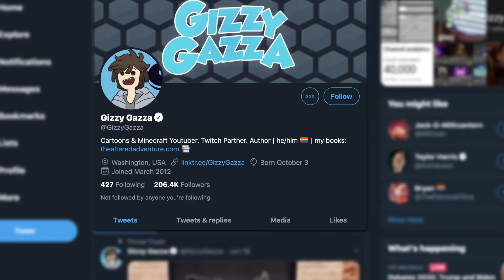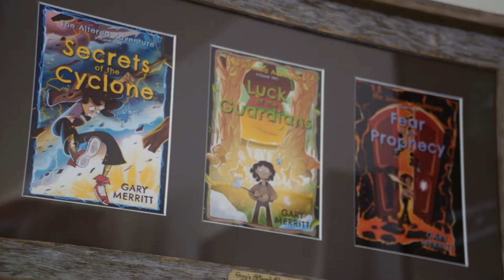"Gizzy Gazza" Gary Merritt | Gamebreakers Spotlight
Take a look at some behind the scenes interviews done with the subjects from the GameBreakers TV Series.